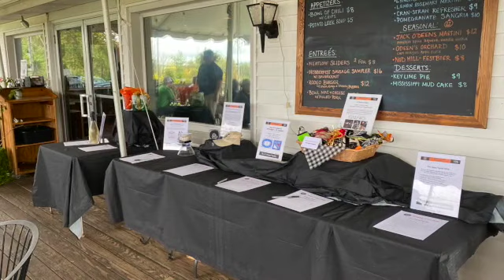vlogtober 10/6/2021 🎃🍁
This one is really quick, mostly just pictures.